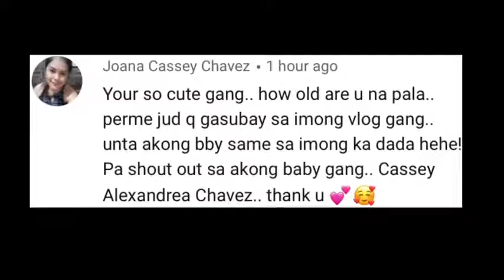ENJOY AND DONT FORGET TO LIKE AND SUBSCRIBE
shout out kay idol raffy tulfo